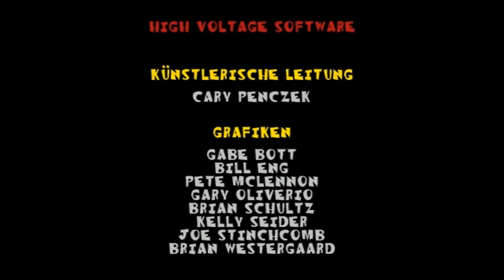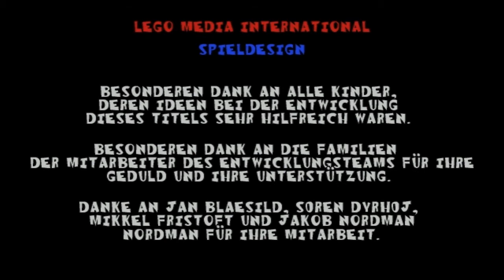Let's Play Lego Racers Part 10 - Rocket Racer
Part 10: Niedergang!!! Zerstörung!!! Vernichtung!!! ^_^ So, jetzt haben wir alle Bausätze. aber, das ist noch nicht das Ende :D